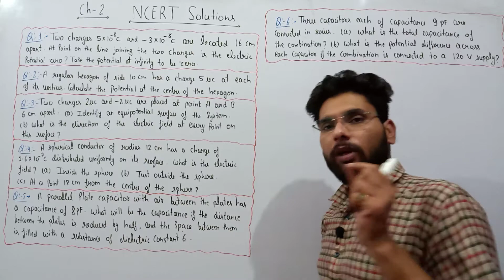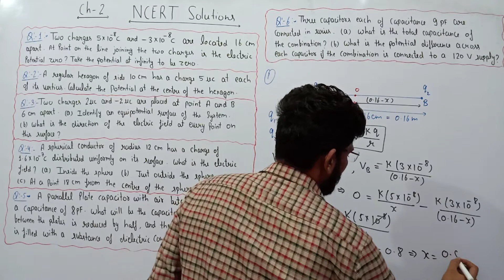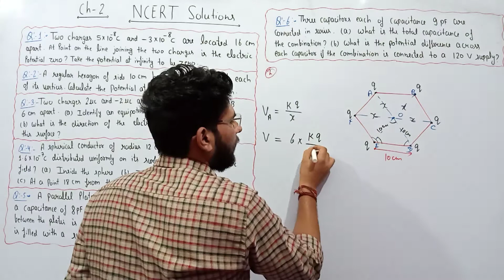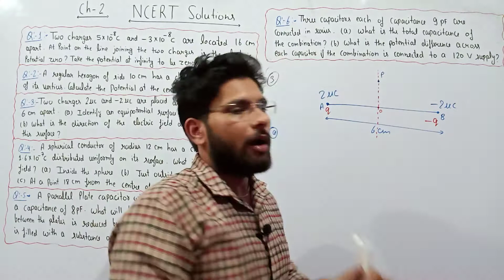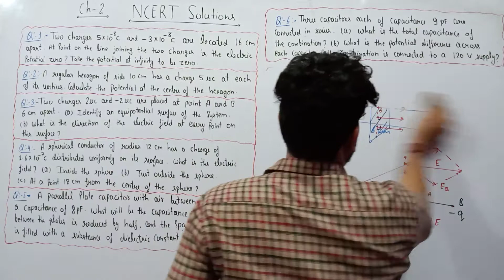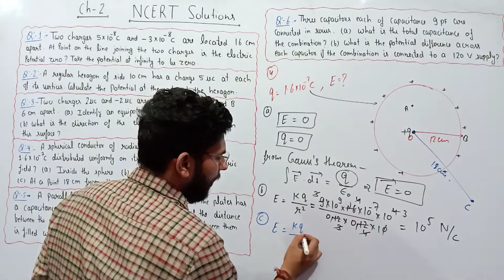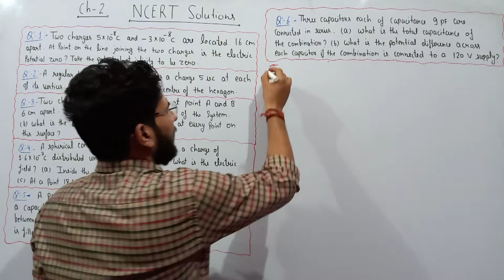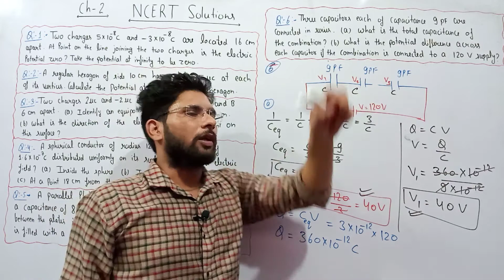NCERT Solutions of Electric Potential And Capacitance | Class 12th Physics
In This Video I Have Solved The NCERT Questions Of Electric Potential And Capacitance of Class 12th Physics.

You may search this video with:-

ncert solutions of electric potential and capacitance
Electric potential and capacitance ncert solutions
ncert solutions of chapter 2 physics class 12
Physics  ncert 12
ncert solutions chapter 2 class 12 physics
Class 12 physics ncert solutions
ncert physics class 12 chapter 2
ch 2 class 12 physics
Class 12 ncert physics chapter 2
Class 12 physics ncert solution chapter 2
Chapter 2 physics ncert class 12
Ncert solutions of physics class 12

Based on CBSE.

This Video Will Help You To Improve Your Questions Solving Concepts.

For The Detailed Concepts of Class 12th

For The Detailed Concepts of Class 9th

For Topic Wise NEET Previous Year Questions